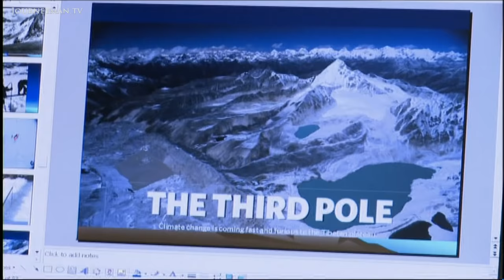The Himalayan Glaciers Are Melting Faster Than Anywhere On Earth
Melting Himalayas (2009): The consequences of glacial melt in the Himalayas could be disastrous.

The glaciers covering the Himalayas are melting much faster than anywhere else on Earth. If the current trend continues, they will lose 80% of their mass in the next 25 years.

The rapid pace of the melt is homemade: the smog of wood fires and exhaust fumes. This brown cloud warms the high mountains at a far stronger pace than the earth does. In the past a thick blanket of snow covered these mountains." The major Himalayan countries have good prospects in the fight against this threat if they agree quickly on a common strategy. When the glaciers are gone, there will be no water here."